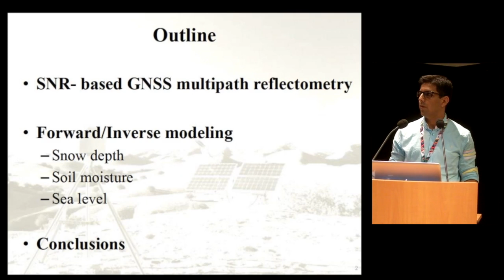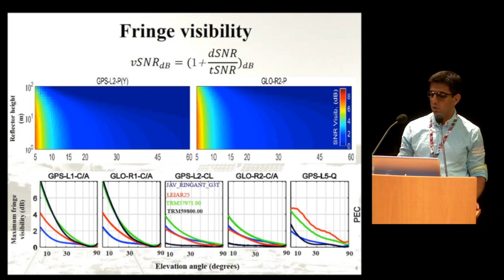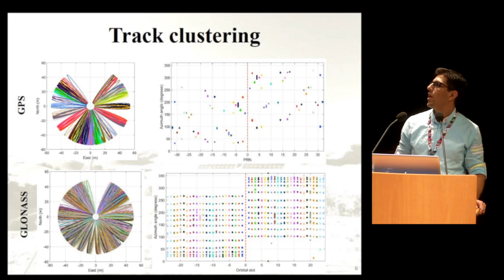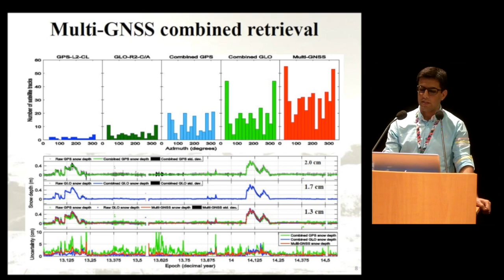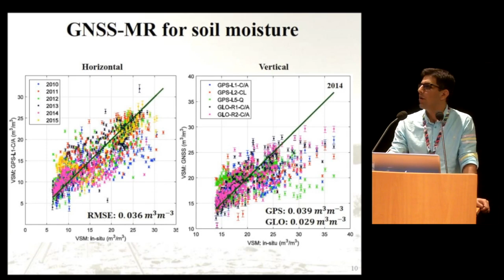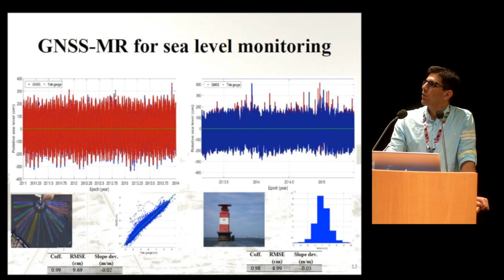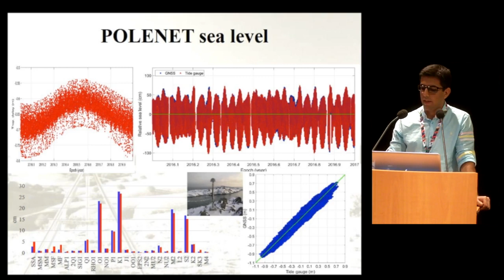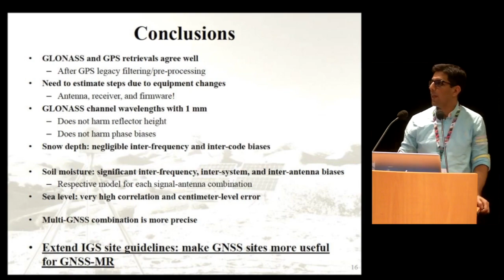W2017 PY02 06 Tabibi